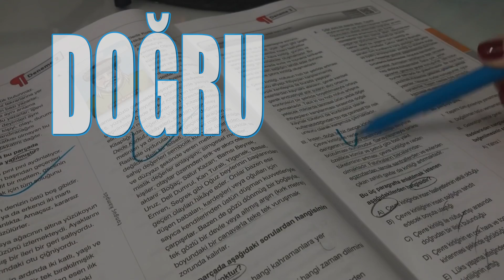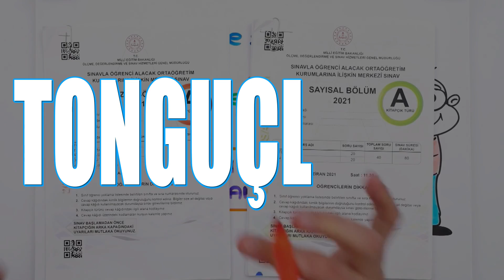Seninle Yürüdük Biz Tonguç 🎵 Tonguç Marşı 🎶 🎉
İşte karşınızda Tonguç Akademi'ye özel Tonguç marşımız! 😎 🎵
Klibi beğendiysen like atmayı ve düşüncelerini yorumlara yazmayı unutma! 😍